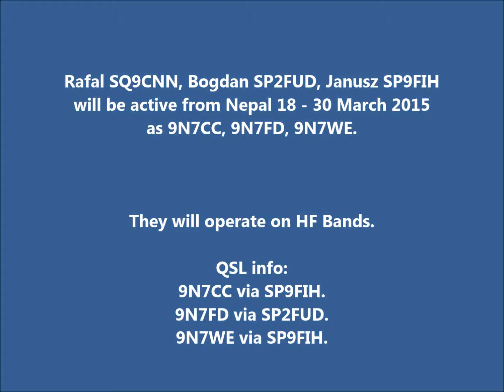9N7CC 9N7FD 9N7WE Nepal. From dxnews.com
Rafal SQ9CNN, Bogdan SP2FUD, Janusz SP9FIH will be active from Nepal 18 - 30 March 2015 as 9N7CC, 9N7FD, 9N7WE.